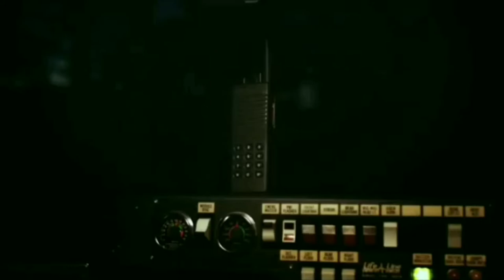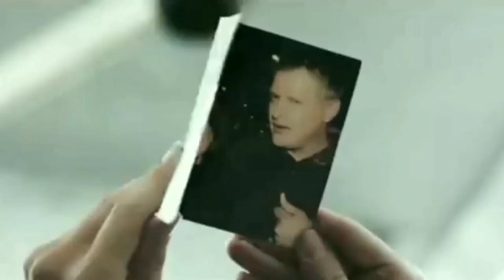बच्चे इस वीडियो से दुर रहे ) bodies 2016 full slasher movie (18+ ) movie explained🔥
hibodies 2016 full slasher movie (18+ )  movie explained🔥
Two brothers posing as paramedics kidnap their victims and harvest their organs for the black market. That is until they kidnap a woman they find impossible to kill and it turns out she has ...
movie link 🤙

hindi
ending explained
hollywood movie
movie explained
hollywood movies explained in hindi
story explain
hollywood
movie
hollywood movies
movie explainer
summarized हिन्दी
explained
movie explanation
lady chatterley's lover
hollywood sexy movie
hindi dubbed
sexy movie
romantic movie explain
movies
explanation
horror movies
the dreamers explained in hindi
hollywood movie in hindi
the dreamers
lovelace
slasher movie in hindi
horror slasher
movie explainer hindi explain
slasher movies
film and animation
black movies network
movie explain in bangla
romantic movie
movie review
movies story
explainer explained
makkhi movie explained in hindi
eega movie explained in hindi
netflix movies
প্রেমকাহিনী নিয়ে তৈরী সিনেমা
mr hindi rockers
hear me 2009
movie ending explained
hear me
super hit movie
latest movie
movie explain
quills full movie in hindi
justexplain in
हिंदी
story explained
endingexplained
thriller
horror
filmexplain
holly
movieexplanation
movieexplainedinhindi
long weekend
hollywood movies explain in hindi
malena movie explained in hindi
malena
malena 2000 movie explained in hindi
the notebook what do you want
the notebook allie comes back to noah
the notebook kiss
the notebook ending
the notebook scene
the notebook full movie 2004 full movie in english
the notebook part 1
the notebook clip
the notebook review
nick cassavetes
ryan gosling
the notebook explanation in english
rachel mcadams
the notebook trailer
the notebook
best romantic movie explained
hollywood movie explained in hindi new
hollywood movie explained in hindi horror
stories explained kahaniya
the dreamers explain in hindi
the dreamers explained
the dreamers full movie
movie summaized hindi
ending movie explained
black island full movie
black island movie explained
movie explained hindi
hindi english movie
hot movie explained
full slasher
roma
lolita movie hindi
hindi movie motions
in hindi
story hollywood
real
real story
2013
allinart
black movies network
horror explained in hindi
movie explained in bangla
english movie
hollywood romantic movies
hollywood sexy movies
hollywood new movies
new movies
english movie dubbed in hindi
sexy hindi movie
love story
action movie
muvicham
sexy film
film explained in hindi urdu
sexy hollywood movie
la luna movie trailer
la luna 1978 movie
la luna movie in hindi
lovelace (2013)
hot movie
hollywood film summarized in hindi
indian adult movies
hindi adult
adultmovie
adult movies hollywood
adult films
hollywood adult
adult sex movie
sex videos hollywood
hollywood moviesex
18+movie
adult 18
hollywood sex movies
sex hollywood
movie 18+
sex filmi
18+ movies
hollywood sex
adult 18+
hollywood adult movie
18+ movie
adult movies
hollywood adult movies
hollywood sex movie
hollywood sex videos
adult film
adult movie
movies summary
kgf chapter 2 movie review
maxexpotv
lovelace movie in hindi
lovelace movie explain
a to z movie explain
lovelace movie explain hindi
movieexplaination
hollywood movie explained in hindi and urdu
 erotic movies
watchmojo
storyhub
film summarized in hindi
movie explained in hindi by shivay
hollywood hindi medium
erica durance
film en francais
site pour film
film francais
production film
film review
movies clubs
hotmovies
erotica
erotic movies
erotic